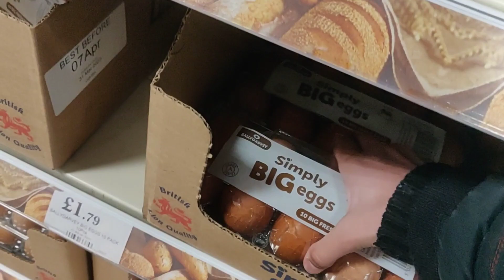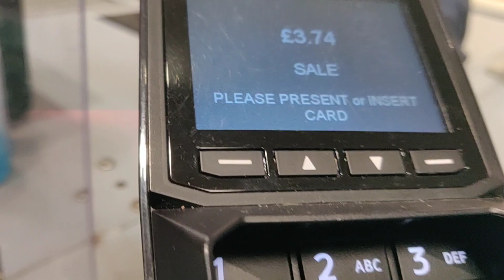How was your holiday today?😜